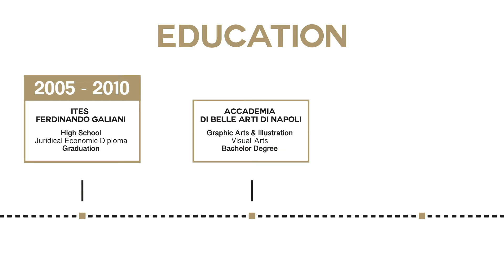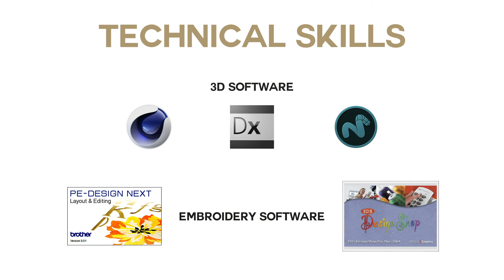Digital Portfolio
My personal video portfolio upgrade.
Made with Adobe Illustrator - Adobe After Effect - Adobe Premiere Pro